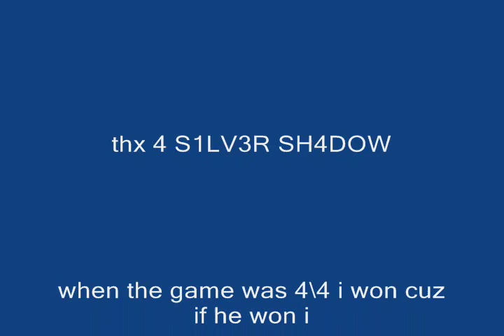Xgeneraiton ||VS|| xHETLIR 4 ARABx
SHADOWPUNISH3R shadowpunish3r austin123cav
whiteboybeballin legend